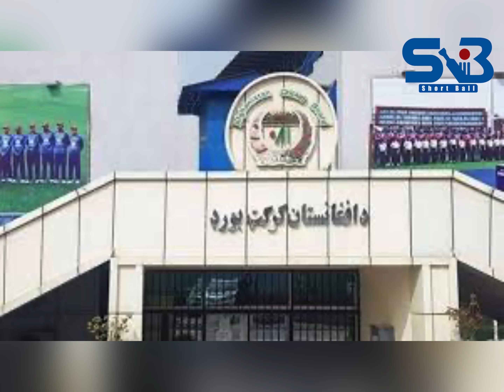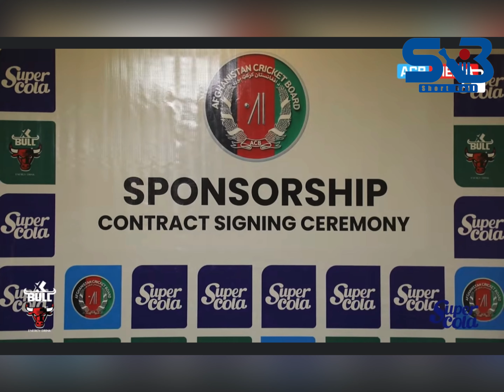ACB, Super Cola Extend Long-Term Commercial Partnership -Cricket AFG